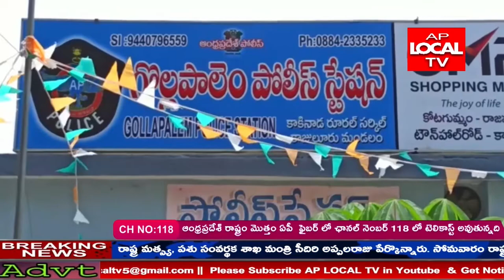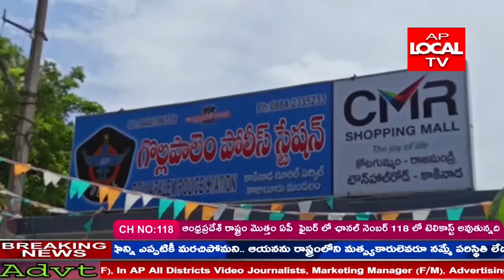గొల్లపాలెం పోలీస్ స్టేషన్ ఎస్సై సిబ్బందిపై స్పందనద్వారావచ్చినఫిర్యాదు మేరకు పోలీస్ స్టేషన్లో విచారణ